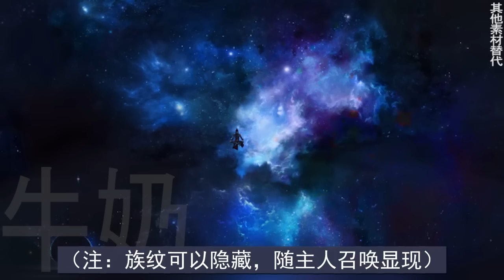斗破苍穹第五季中州篇《第六十二集》“加冕”仪式上，熏儿霸气护萧炎，古族长老秒怂！神品血脉，七彩族纹，女神熏儿是我媳妇儿！——来自萧炎的骄傲发言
三年前，云岚宗宗主云韵的得意弟子纳兰嫣然当众退婚，倍感耻辱的萧炎遂与纳兰嫣然定下三年之约。这三年里从魔兽山脉到塔戈尔沙漠的历练，从炼丹到吞噬异火的焚身之痛，都验证了萧家男儿必将迎难而上，永不退缩。三年之约只是萧炎的成长之路的开始！